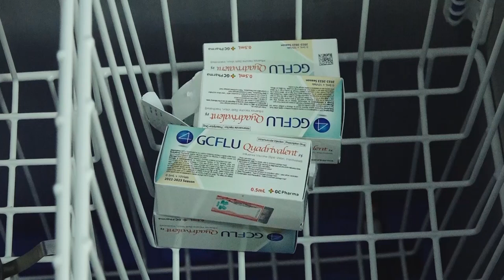Merr hov vaksinimi për imunizim kundër gripit sezonal - 1 Nëntor 2022 - RTV TEMA